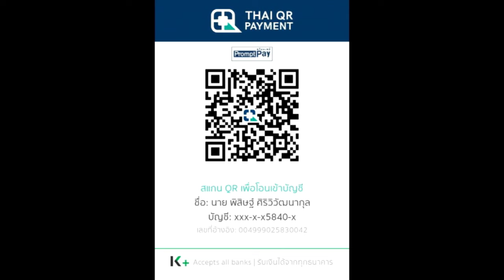สปอยอนิเมะจีน กระบี่จงมา Sword of Coming EP.7 | Jianlai《剑来》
คลิป สปอยอนิเมะจีน กระบี่จงมา Sword of Coming EP.7 | Jianlai《剑来》 เป็นคลิปการสปอย  คลิปที่ 2

True Wallet : SpotWorld1
กสิกรไทย : 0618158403